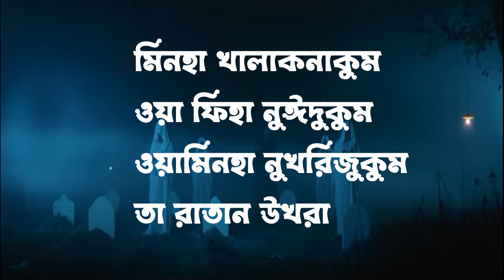কবরের জীবন নিয়ে নাশীদের বাংলা সাবটাইটেল ইকবাল - Tasbih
ইকবাল হোসেন জীবন কবরের গজল ২০২২

view_moduleinsert

view_moduleinsert_charttrending_up